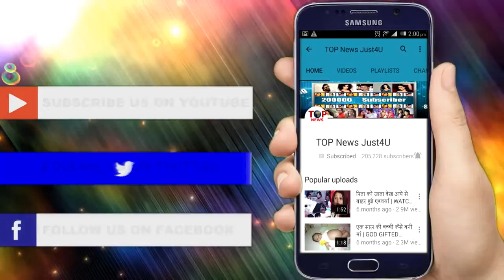Ishqbaaz – 5 NOV 2018 | Upcoming Latest Twist